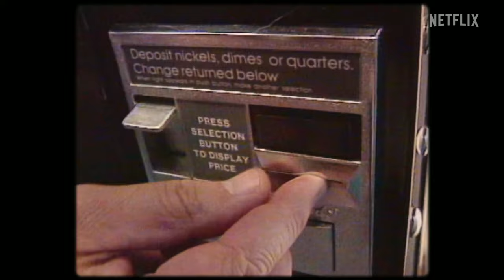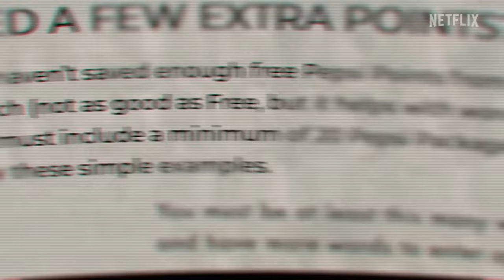Pepsi, Where’s My Jet? (2022 Film) | Netflix Documentary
In 1996 a Pepsi giveaway competition inspired John Leonard, a young mountain guide from Seattle, to do everything he could to claim the top prize – a Harrier jet.

Realising that it was physically impossible to drink enough cans of cola to earn the necessary 7,000,000 points, John hatched a plan that soon had him facing off against a team of corporate lawyers.

A David versus Goliath story for the ages, Pepsi, Where’s My Jet? – a new docuseries from Netflix – celebrates the human spirit and humanity’s boundless capacity for creativity and innovation, all against the backdrop of 1990s America.

Join Matthew Sherwood in a laugh-filled chat with the film’s award-winning director and producer, Andrew Renzi, who relays what it was like to work with Netflix, climb a mountain in Antarctica and hang out eating hoagies with Michael Avenatti.

At the end Matthew discovers that one of Andrew’s first jobs in film was working for Wes Anderson, helping to shed a light on one of Hollywood’s most idiosyncratic filmmakers.

“There’s a difference for me between stories that are nostalgic and stories that are timeless…There’s a big draw right now to try to tell nostalgic stories…but that just doesn’t have enough teeth for me.” – Andrew Renzi

What is Covered:
00:00 – Matthew Sherwood introduces this episode’s guest, Andrew Renzi, director of Pepsi, Where’s My Jet?
04:35 – Andrew explains what Pepsi, Where’s My Jet? is about
06:51 – Two David vs Goliath Battles: Pepsi vs Coca-Cola, and Pepsi vs John Leonard
7:42 – The ‘Spielbergian’ nature of John Leonard’s quest to win the harrier jet
10:01 – How Andrew learnt about John Leonard’s story
12:16 – How making Pepsi, Where’s My Jet? led to John Leonard and Todd Hoffman renewing their friendship
12:58 – Discussing what it was like getting the makers of the Pepsi harrier jet ad back together again
17:36 – Understanding the bungle that Pepsi made with their harrier jet ad
20:57 – The difference between Madison Avenue and those who genuinely thought winning the harrier jet a possibility
21:29 – The fun of making Pepsi, Where’s My Jet?
24:27 – Discussing the role of Michael Avenatti in the harrier jet case
27:59 – Recreating the famous Pepsi Challenge
30:04 – Andrew’s preference for bringing a ‘timeless’ story to the screen
33:29 – Andrew on his production team and the good fortune he had in selling the docu-series
35:04 – The challenge of deciding the docu-series’ length
36:56 – The origin of Pepsi, Where’s My Jet’s title
40:53 – Andrew looks towards at his next adventure: a train ride through India
41:42 – Working with acclaimed director Wes Anderson